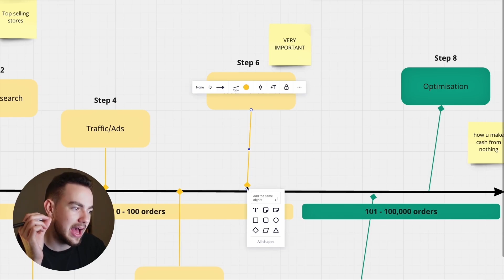Step By Step Etsy Dropshipping Customer Service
Let me help you make money - join my £1 course 👇👇👇

Learn Dropshipping for £1 (my £1 course and community about Etsy dropshiping)

I've been doing e-commerce for over 4 years full-time and have done over 6 million in sales.
I started with Shopify dropshipping, mainly doing Facebook and Instagram ads but also using other platforms such as TikTok, Snapchat, and Pinterest. Then I moved on to focusing on longer-term brands and now my main focus for the past year and a half has been Etsy. Etsy is a marketplace such as Amazon or eBay specifically focusing on unique/handmade goods. The longer-term brands I run are in confectionery (sweets) and home goods.

The Etsy stores I run are in jewelry and home goods. My main goal this year is scaling my Etsy stores to 10 million in revenue and expanding my product range in jewellery